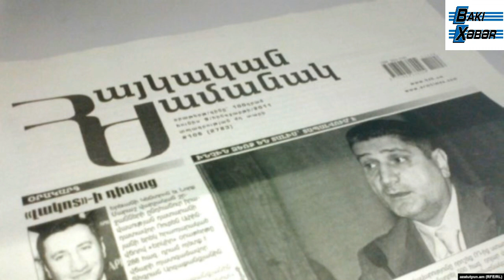Paşinyanın erməni diplomatlarla da müharibəsi başladı – diplomatlar üzə durublar...